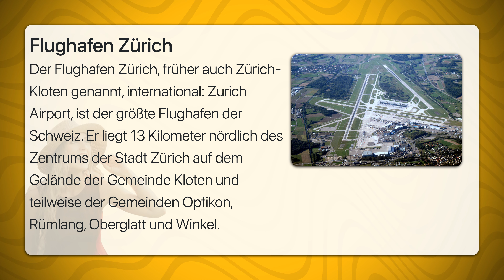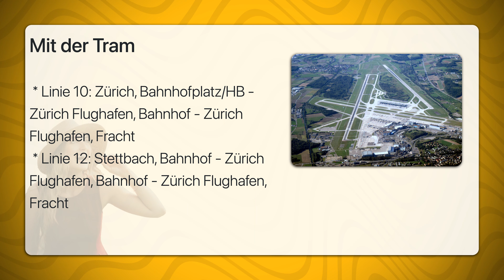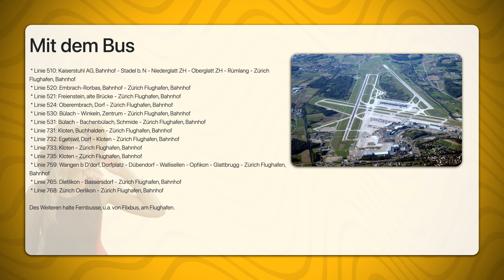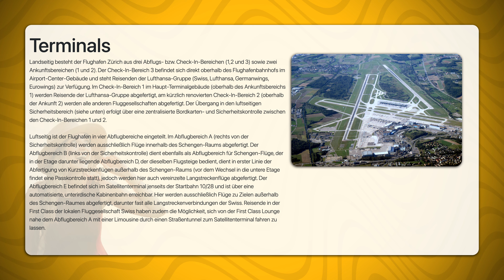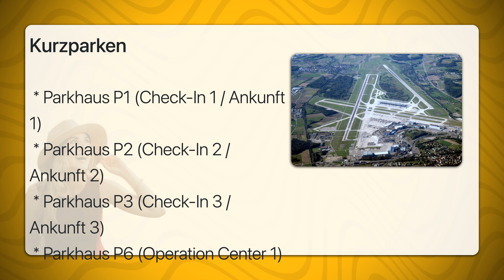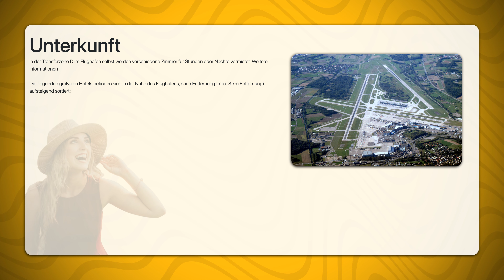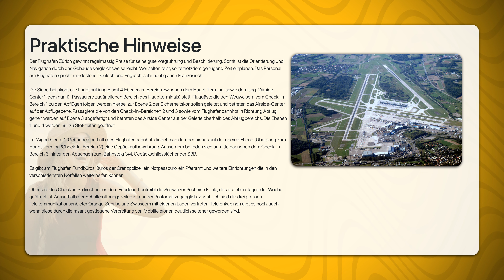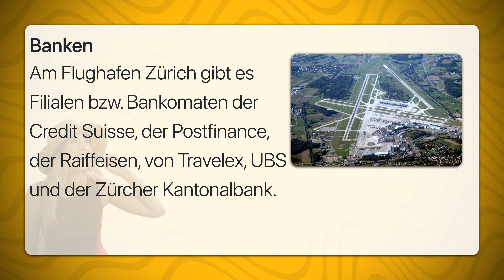Flughafen Zürich | Travel Tipps | Reiseführer Deutsch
Der Flughafen Zürich, früher auch Zürich-Kloten genannt, international: Zurich Airport, ist der größte Flughafen der Schweiz. Er liegt 13 Kilometer nördlich des Zentrums der Stadt Zürich auf dem Gelände der Gemeinde Kloten und teilweise der Gemeinden Opfikon, Rümlang, Oberglatt und Winkel.
Der Flughafen Zürich ist der grösste Flughafen der Schweiz. Er wird durch die börsennotierte Flughafen Zürich AG betrieben. 2009 wurde er von über acht Millionen Reisenden in der Skytrax-Umfrage zum besten Flughafen Europas gewählt; weltweit landete er auf dem vierten Platz. 2012 erhielt der Flughafen zum neunten Mal in Folge den World Travel Award in der Kategorie «führender Flughafen Europas». Der Flughafen dient als Drehkreuz der Fluggesellschaften Swiss und Lufthansa und ist Heimatflughafen der Fluggesellschaften Swiss, Belair, Edelweiss Air und Helvetic Airways, sowie Sitz der Schweizerischen Rettungsflugwacht (Rega).